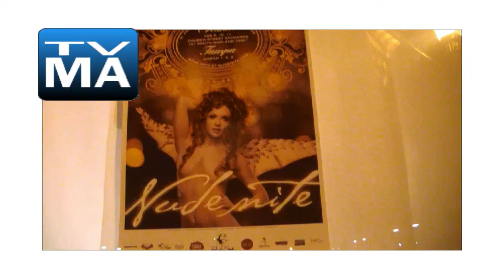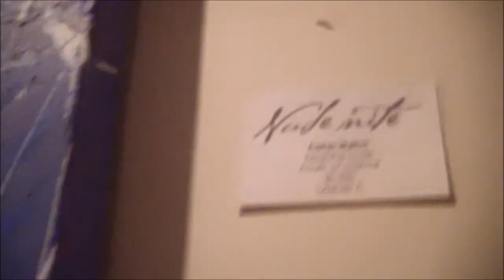The JB WeBB Show EP39 Nude Nite Avant Garde Edition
So this is the last one, I promise, well at least until next year, our final production from Nude Nite 2012. So this year we put a spin on that artists interviews at nude nite, but each one we get to see or talk with has an avant garde edge, so please enjoy